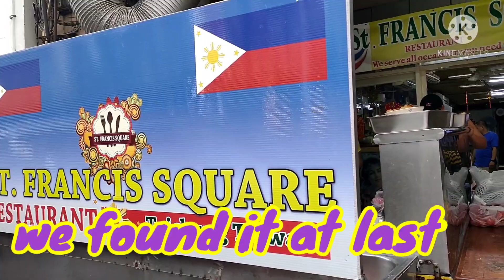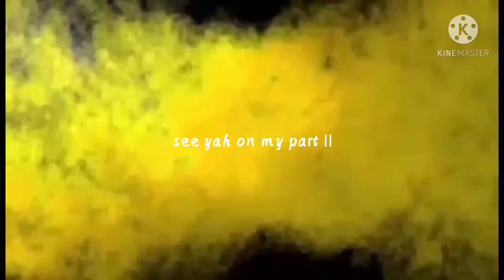TAMBAYAN SA TAIWAN/HOLIDAY ng mga KABAYAN/TAIWAN CAREGIVER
Usually ang off day ko is 24hours but because nagkaron ako Ng mga new friends na 12hours off Lang so nakisabay na din ako para sama sama kami sa LAHAT ng kasiyahan and Oras. Ang Saya Ng slot BUHAY if may ma meet kang ibang mga kabayan na feeling mo close na close na kau 😊 May new tambayan restaurant St. Francise

Enjoy life to the fullest

send message to my Gmail account

Hoping you enjoy my video